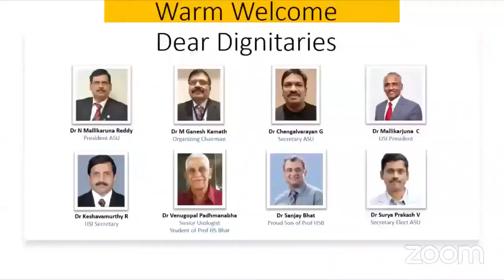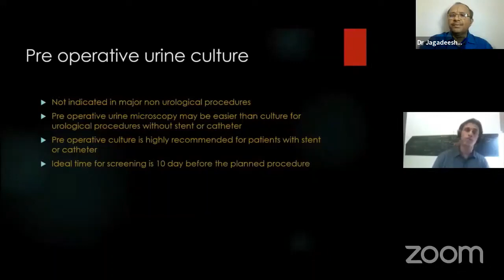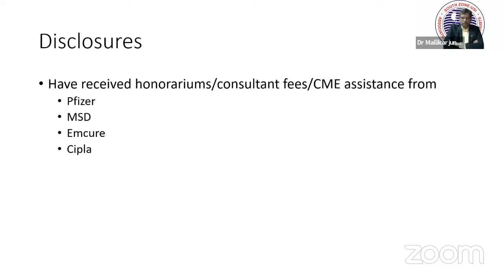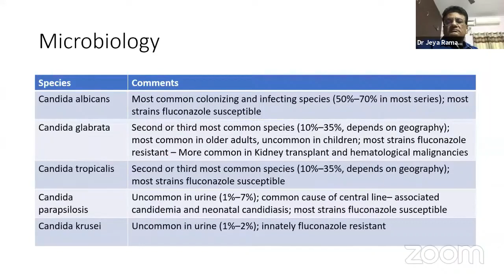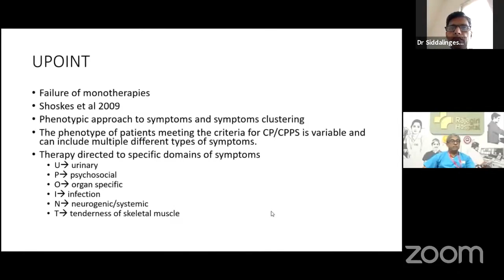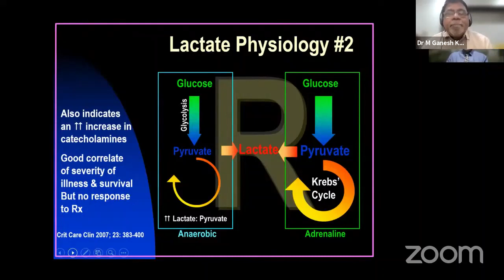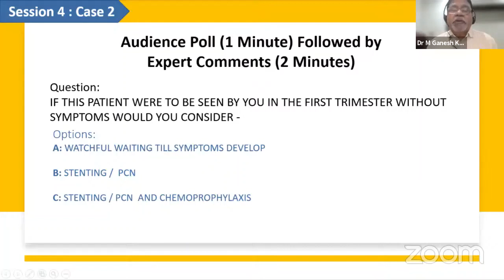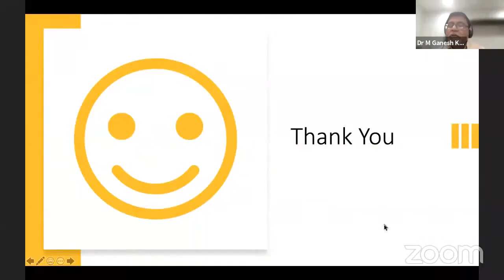9th ASU - Prof HS Bhat Midterm Workshop 2021 Live Stream